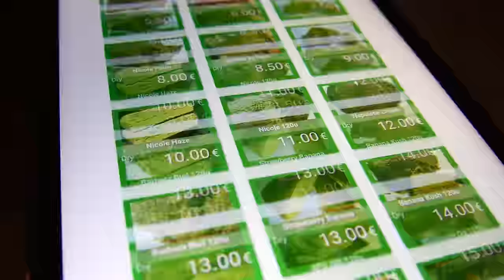ROI HEENOK X ALKPOTE "HYBRIDE EXO"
Prod: Tarik Azzouz Ingé: Pierre Clément
Vidéo par Joachim Azoulay+Cokein
Montage: Joachim Azoulay/Henoc Beauséjour
Remerciements à la cité des Pyramides, au FireHouse BCN et au StrainHunters Club BCN.

PAROLES "HYBRIDE EXO"

Han? Qu'est-ce que tu crois qui se passe han?
Ouais 91 Evry
Roi Heenok
vas-y vas-y vas-y
Queensbridge
Alk
Ca se passse ou quoi?
Vous êtes prêts ou quoi?

 Quand c'est la guerre
je sors les grosses mitraillettes à pompe
J'essaye de toucher la cible
Tireur d'élite comme un Sniper gang Bang Bang
Bruyant est mon pistola el chaponisé
Je bouge comme un parrain padre padrino
Mafieux comme Mesrine, la cocaïne
J'adore la piraterie, j'aime la compétition
Le sport de sang
Roi Heenok, Alk, Corleone,
on essaye de monter dans l'ascenseur tout au sommet
comme PNL qui sont perchés sur la Tour Eiffel
Allumés à temps plein sur des hybrides exo
j'aime chasser le canard comme un vieux français raciste
qui interdit sa fille de fréquenter des renois

Dans la malette du bedo, Alk cassette sur l'épaule
j'presse la gachette sur les faux, plusieurs facettes il le faut
J'ai la cassette les infos, je ne vais pas chet ces nymphos
dans ma cachette des lingots, allez appelle tes paincos
PUTE
ALkpote et Roi Heenok le rêve
WOW
On a la cassette que Washington recherche,
tu te crois si bonne soeurette, mais tu bois six tonnes de sperme
le temps passe, et tu moisis comme le reste
Dès tu m'vois, tu t'noircis l'froc de merde
ne me résiste pas, comme un moine chintok j'te baise
Le soir j'sirote ce verre, et je vois le cyclope de près
Je vois toutes ces putes
Le cul d'la voisine j'crois qu'j'le crève
Je monte les étages,
de sombres scélérats veulent compter des liasses,
mes gars font des dégâts, toi vas pomper des vaches
j'vais au fond de ces pétasses, ces putes laisseront des messages

Han
Roi Heenok, Alk
tu vois ce qui se passe ou pas?
Han?
Ah ouais ah ouais ah ouais
c'est cette merde
c'est cette nouvelle merde
c'est cette merde 3030
Han
REP Prodigy
tu vois ce qui se passe ou quoi?
Queensbridge Evry 91
Vas-y vas-y vas-y
Ramène la drogue negro
Sisi